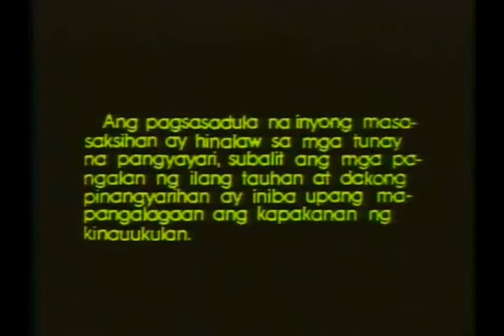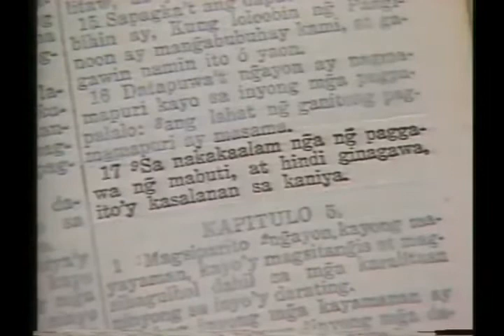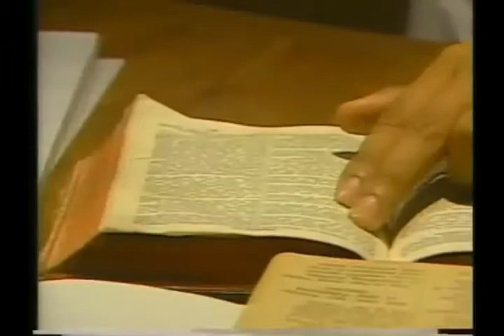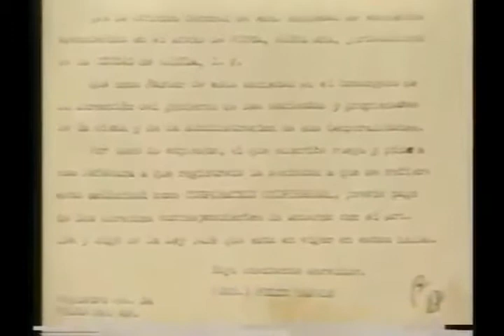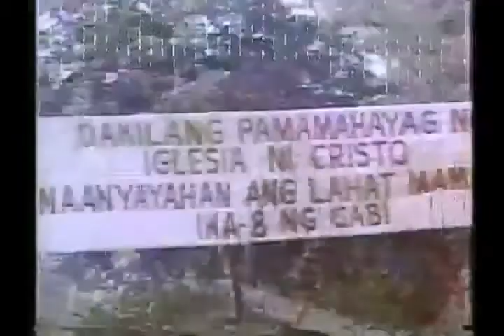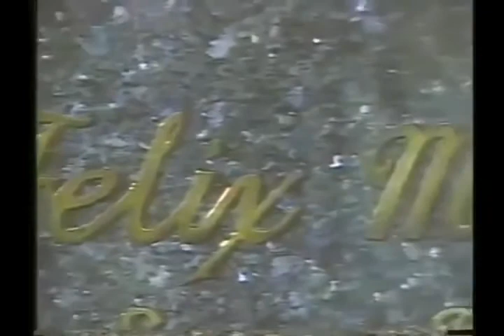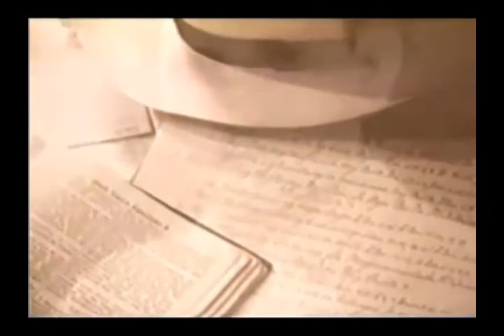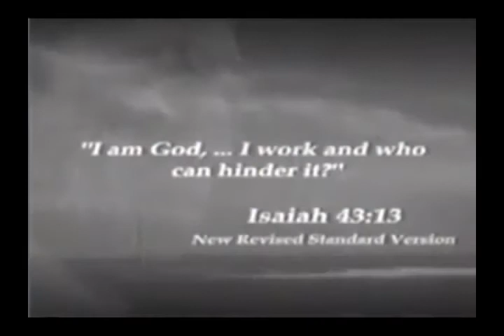FELIX MANALO The Movie